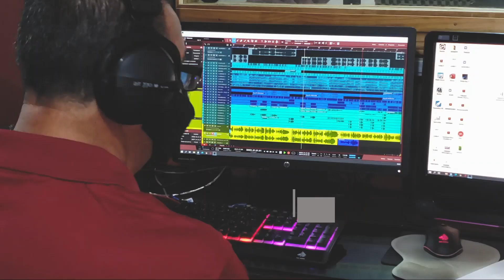Himno a Orosi video Oficial 2024®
Después de toda la producción musical, y terminadados los  trámites de registro de propiedad intelectual y derechos de autor, y lo más importante la aprobación de las asociaciones de desarrollo de Orosi,    y el apoyo y aprobación también de la Municipalidad de Paraíso, hoy con mucho orgullo don Agustín Siles y su servidor presentamos oficialmente   “EL HIMNO A OROSI”.  Muchas felicidades a todos los oroseños que hoy suman a su identidad este hermoso himno.